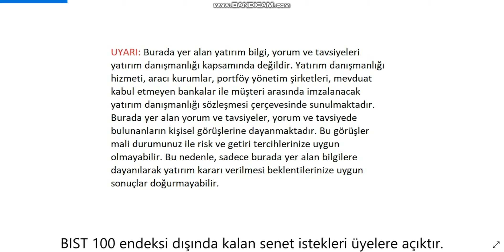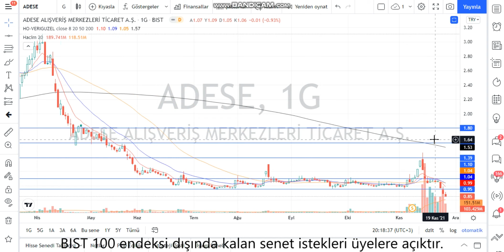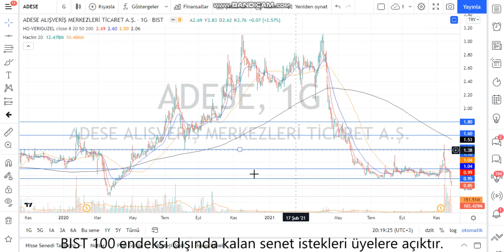ADESE Teknik Analiz ve Hisse Yorumu 25 Kas 21